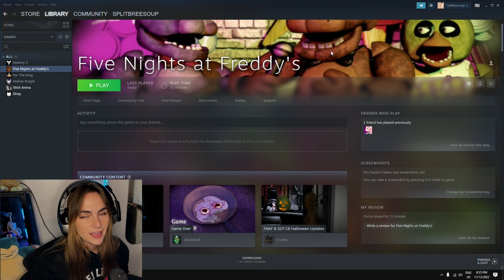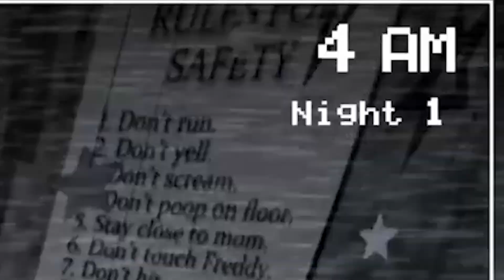First time playing Five Nights at Freddy's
I am never playing this game again, no sir.
How do people play this for fun...MULTIPLE TIMES?!?!